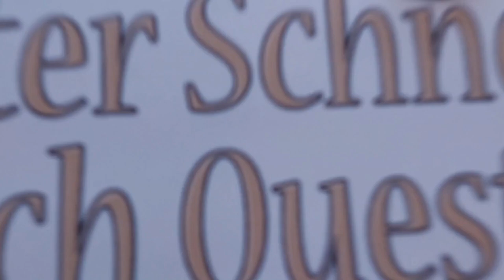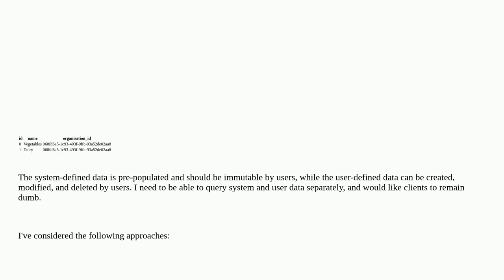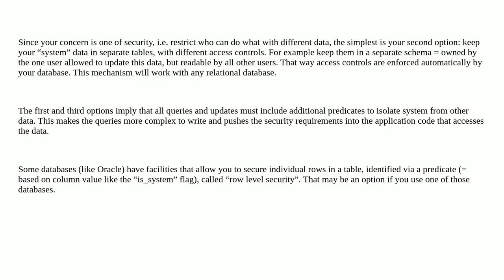Dba: How should I differentiate between system-defined and user-defined data?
How should I differentiate between system-defined and user-defined data?

A special thanks goes out to the community

  database-design postgresql schema